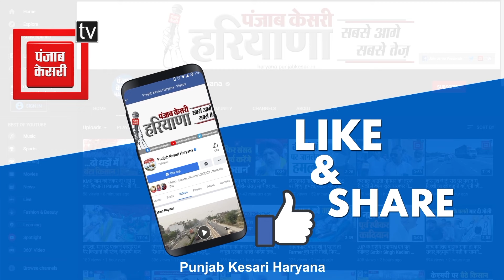Dushyant का Birendra Singh पर बड़ा हमला, कहा- पहले तय कर लें...BJP में रहेंगे या छोड़ेंगे